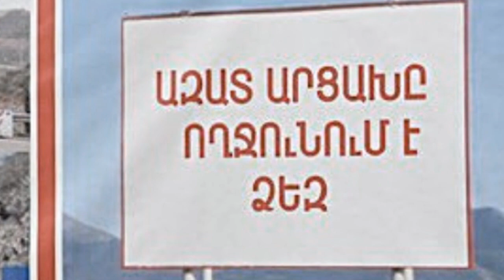Участники мирной акции на дороге Степанакерт Шуши разместили новый плакат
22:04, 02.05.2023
Регион:Карабах
Тема: Политика, Общество

Молодые участники  движения «Нет этнической чистке Республики Арцах», проводящие мирную акцию на дороге Степанакерт-Шуши, разместили возле своих палаток новый плакат.
Напомним, что акция проводится с требованием убрать азербайджанский контрольно-пропускной пункт на мосту Хакари.
Еще 28 апреля молодые люди из Арцаха создали петицию «Нет этническим чисткам Арцаха», к которой можно присоединиться и подписать на сайте change.org.

Армения
Арцах
Карабах
Азербайджан
Срочные новости

Экстренные новости
Новости дня
Վերջին լուրեր
Յութուբ լուրեր
Շտապ